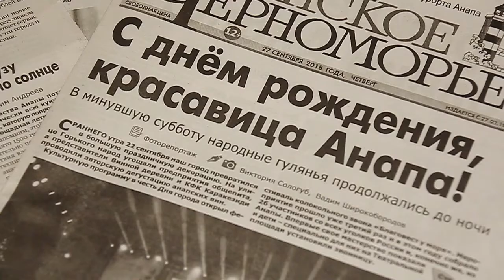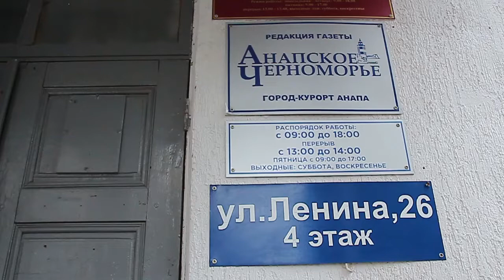Телевизор за подписку дарит "Анапское Черноморье"